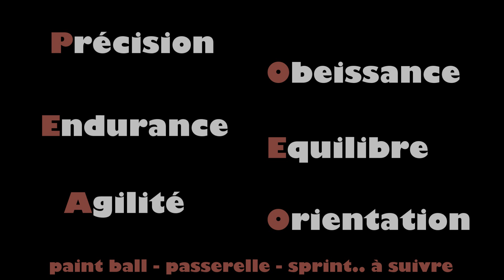Dog Shoot Game Hameau des Bulls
Teaser du nouveau parcours du DOG SHOOT GAME
Ouverture prochainement